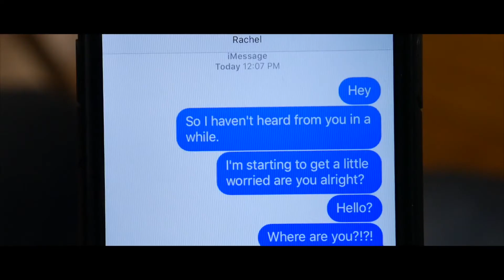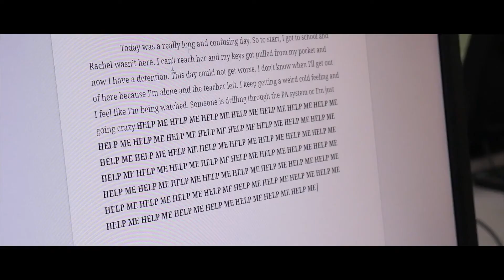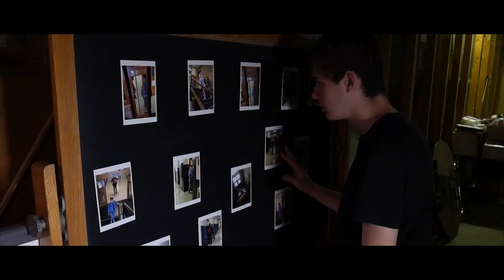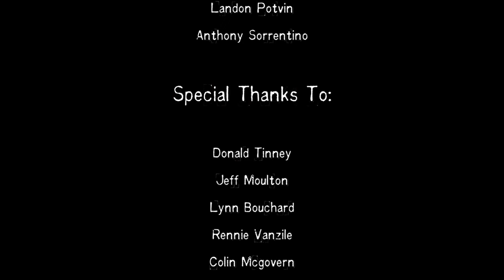Absent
A film by Northwest Technical Center
2017 Northwest Nightmares Third Place